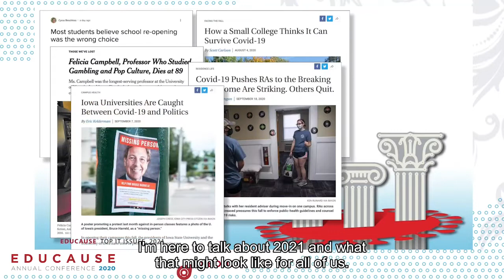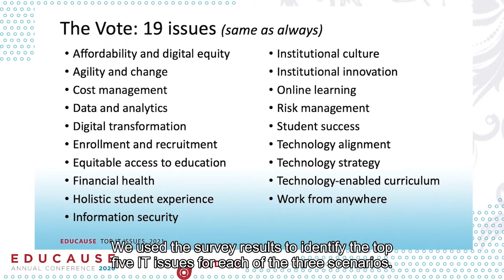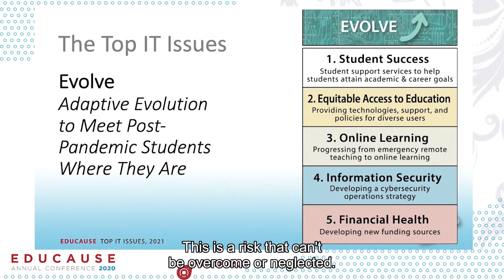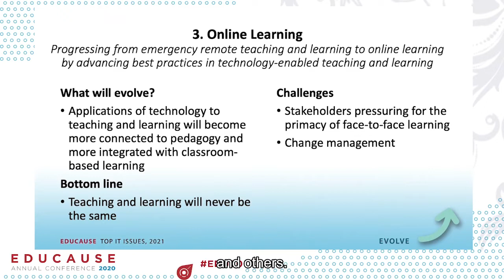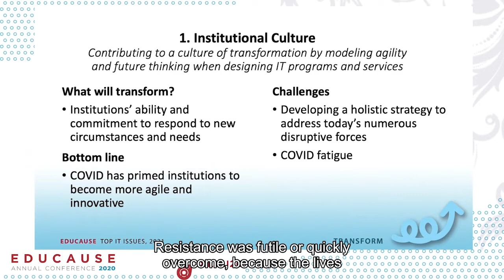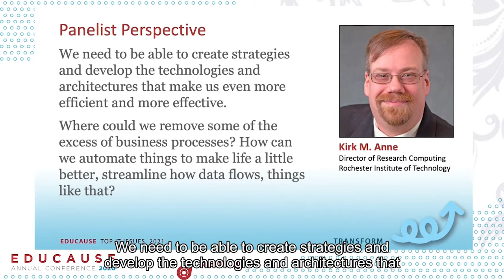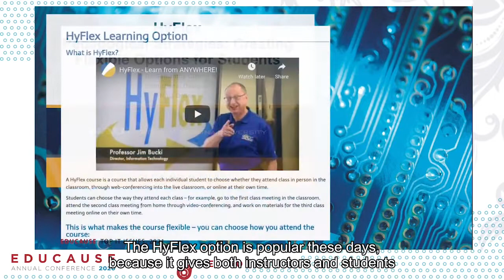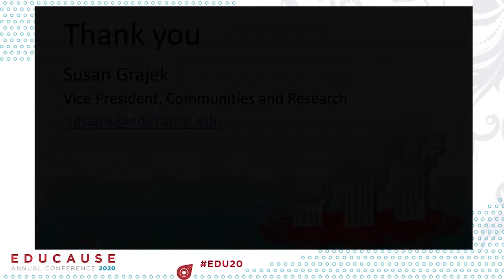Top IT Issues of 2021 - Full Presentation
We are living in unprecedented times, calling for unprecedented approaches. The EDUCAUSE Top IT Issues has been refactored for 2021 to help higher education shape the role technology will play in the recovery from the pandemic. Will the pandemic prove to be higher education’s extinction event, or will our ecosystem emerge stronger and fitter for the future? Might both be true? The 2021 EDUCAUSE IT Issues project has explored these questions.

This presentation is by Susan Grajek, EDUCAUSE's Vice President for Partnerships, Communities and Research. It was given at the EDUCAUSE Annual Conference 2020.